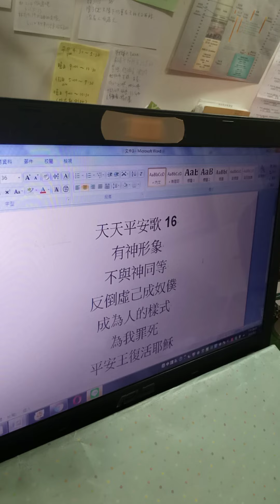天天平安歌16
有神形象
不與神同等
反倒虛己成奴僕
成為人的樣式
為我罪死
平安王復活耶穌